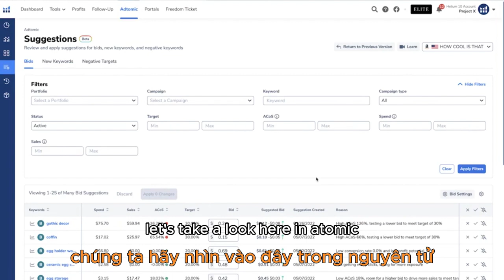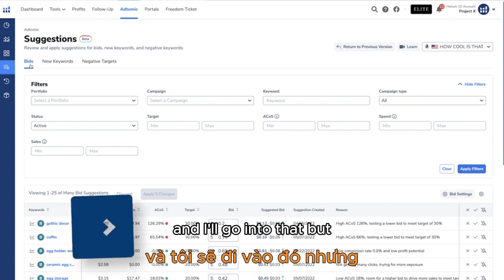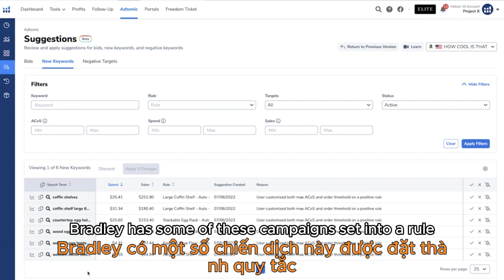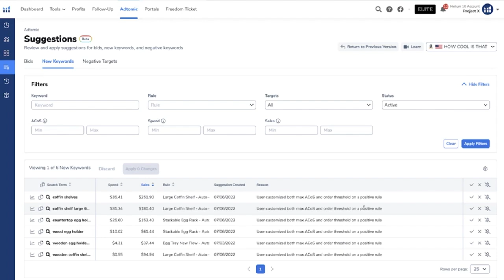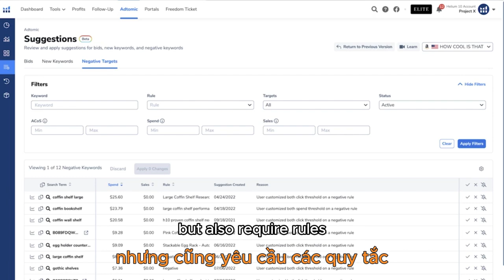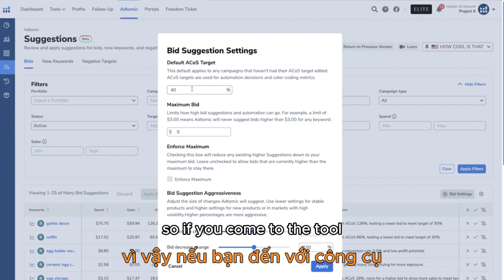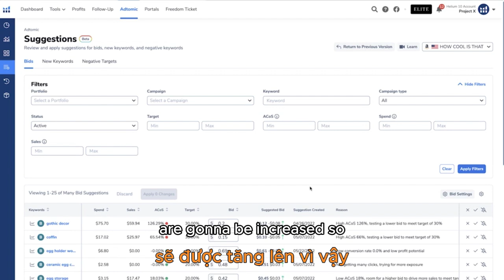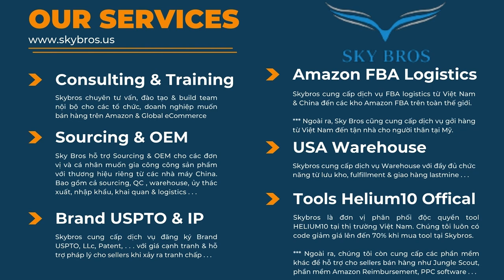CHINH PHỤC MỤC TIÊU NHỜ QUY TRÌNH TỐI ƯU HÓA TUẦN HIỆU QUẢ | CHAP 6B- AMAZON PPPC MASTER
Video này sẽ hướng dẫn bạn cách xây dựng quy trình làm việc tối ưu hóa trong tuần để giúp bạn quản lý thời gian hiệu quả, tăng năng suất và đạt được kết quả tốt nhất. Dù bạn là người mới bắt đầu hay đã có kinh nghiệm, video này sẽ cung cấp những bí quyết và công cụ mạnh mẽ để giúp bạn chinh phục mọi thử thách.

📌 Những điểm nổi bật trong video:
1/ Lập kế hoạch tuần hoàn hảo với Helium10 🗓️
2/ Sử dụng công cụ phân tích để xác định ưu tiên công việc 🎯
3/ Theo dõi tiến độ và điều chỉnh kế hoạch linh hoạt 📊
4/ Tối ưu hóa các chiến dịch marketing với Helium10 để đạt hiệu quả cao nhất 📈
Kinh nghiệm và tips từ những chuyên gia hàng đầu 🌟
✨ Đừng bỏ lỡ cơ hội nâng cao kỹ năng quản lý thời gian và tối ưu hóa công việc của bạn với sự trợ giúp của Helium10!
🌐 Theo dõi chúng tôi trên các kênh xã hội khác để cập nhật những thông tin mới nhất và nhận được sự hỗ trợ tốt nhất:
👉Link đăng ký để nhận code giảm giá tại đây:
1. Đăng ký Brand với USPTO.
2. Đăng ký LLC
3. Bảo hiểm Amazon Insurance dành cho tài khoản sellers.
4. Warehouse 3PL bao gồm lưu kho và giao lastmiles cho khách hàng cuối.
1. Helium10 có code giảm giá lên đến 70% duy nhất tại SKY BROS.
2. Jungle Scout luôn có code giảm giá lên đến 60% duy nhất tại SKY BROS.
3. Phần mềm yêu cầu Amazon refund các khoản tiền đã tính toán sai & làm thất thoát cho sellers giúp cho sellers lấy lại những khoản tiền mà Amazon đã đánh cắp/làm mất của mình. Đặc biệt, phần mềm sẽ audit miễn phí cho sellers.
4. FBA EXCEL : phần mềm tối ưu quảng cáo & Tổng hợp hơn 4000 influencer tại Mỹ.